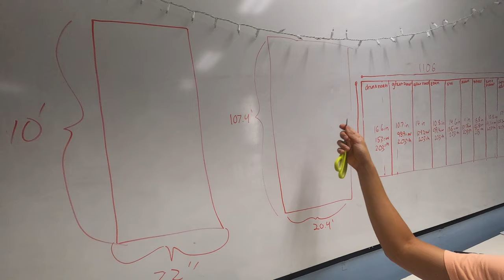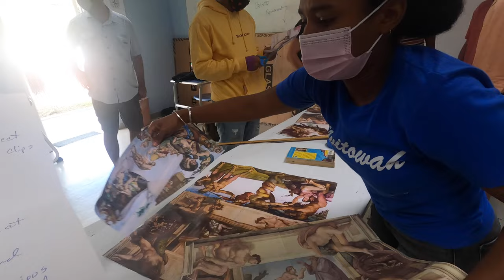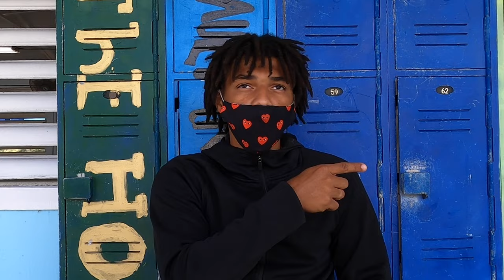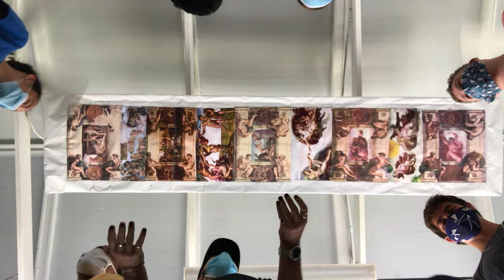GHCDS Art History - Sistine Chapel Re-Construction Project